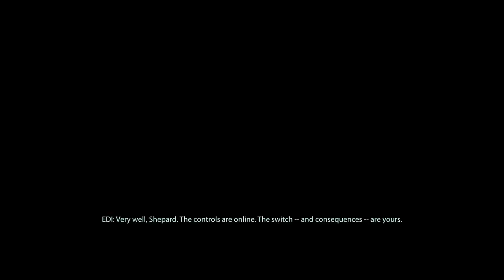GRUNT | Mass Effect 2 Legendary Edition | Part 8